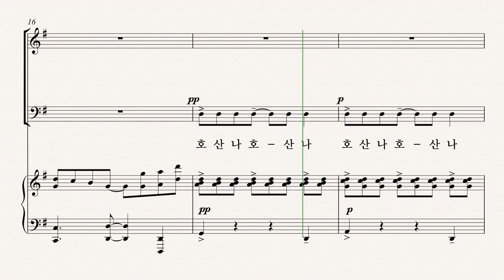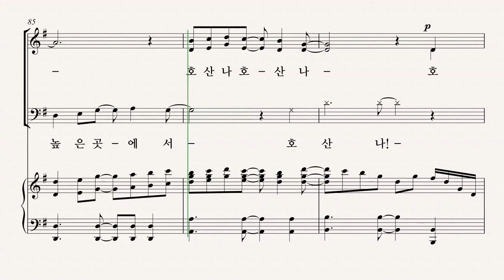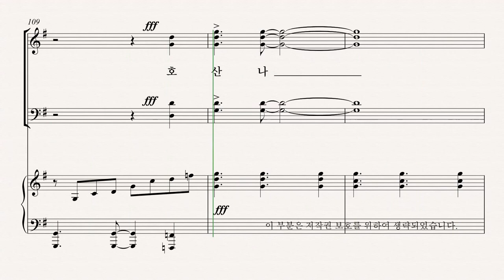[부활절 칸타타] 백하슬기 '길, 진리, 생명' 02.호산나, 주님을 찬양하라 - Soprano